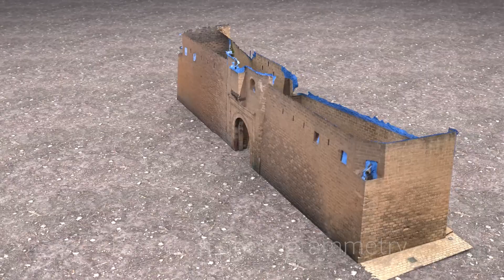Bab 8arbi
3D low poly construction of Bab el Gharbi in Sousse, Tunisia.
a historical monument tha makes part of the ancient city of Sousse